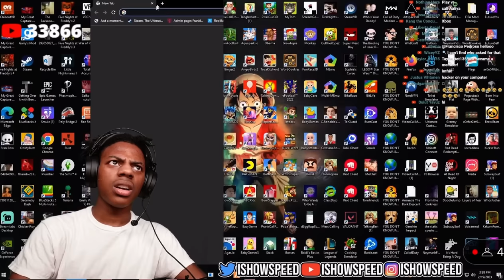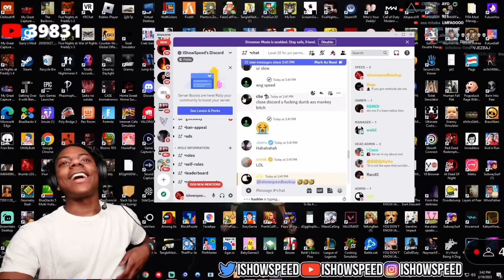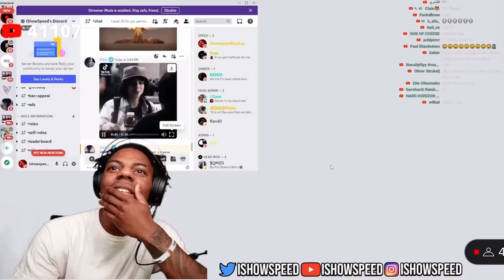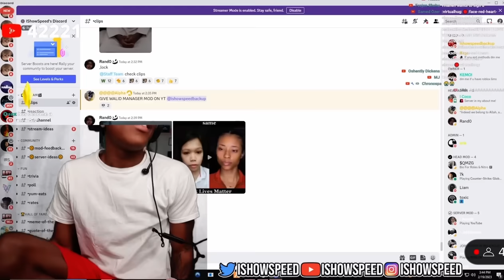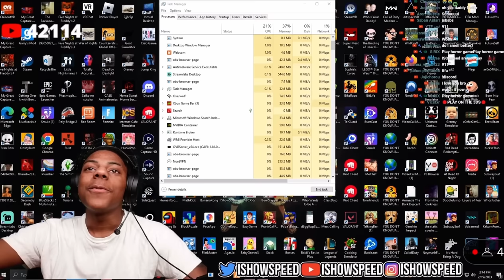IShowSpeed Gets Hacked By Google Hackers (HILARIOUS 😂)